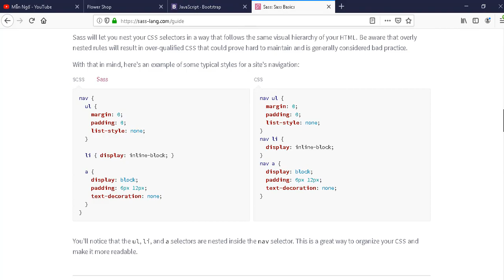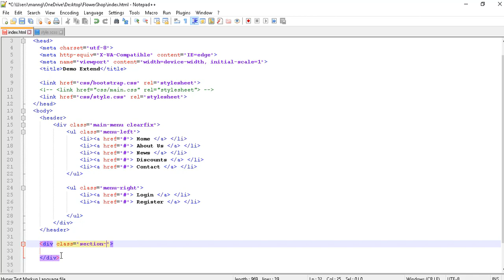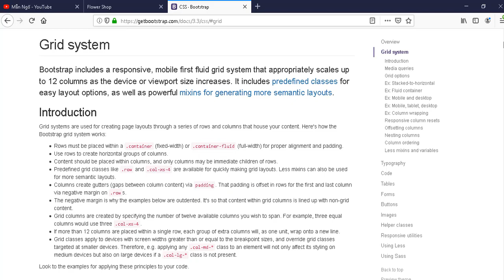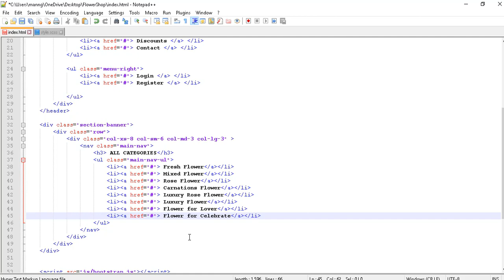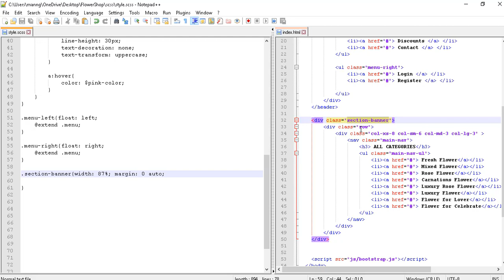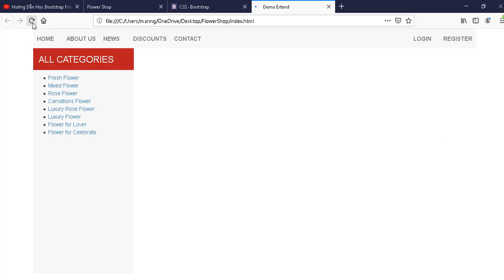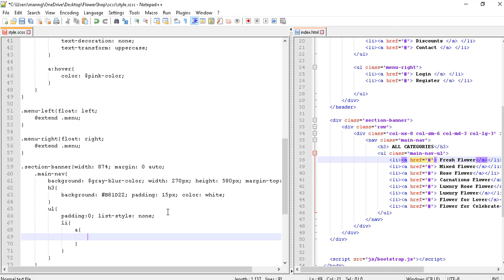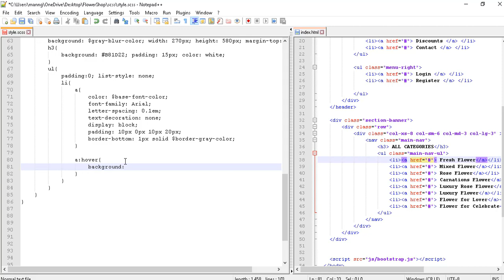Demo Hướng Dẫn Tạo Trang Flower Shop - Phần 1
Hướng Dẫn Làm Website Thời Trang Buổi 8 - Demo Tạo Trang Flower Shop - Phần 1